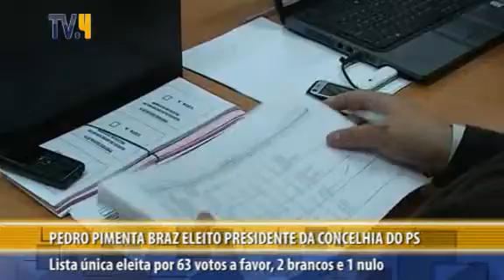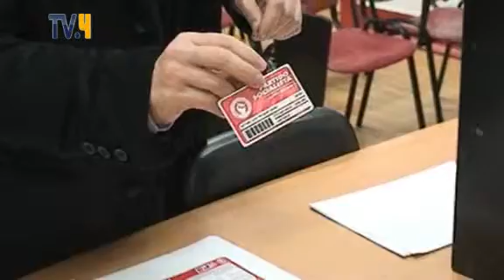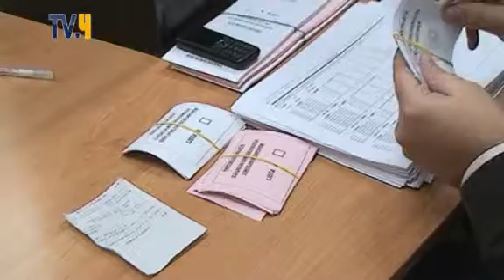Pedro Pimenta Braz eleito presidente da concelhia do PS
Lista única eleita por 63 votos a favor, 2 brancos e 1 nulo